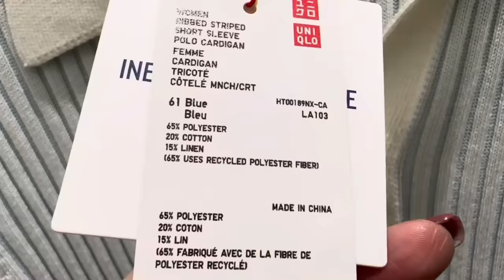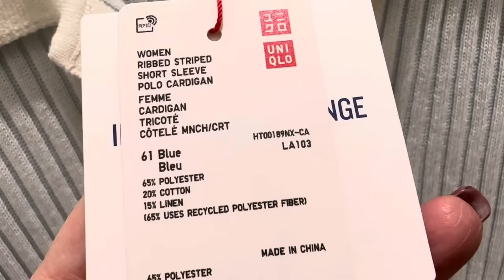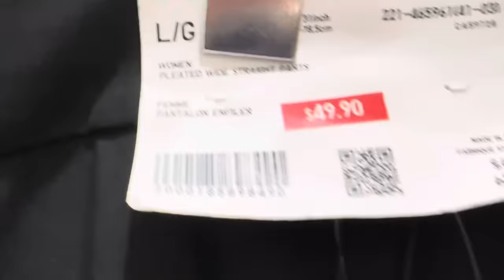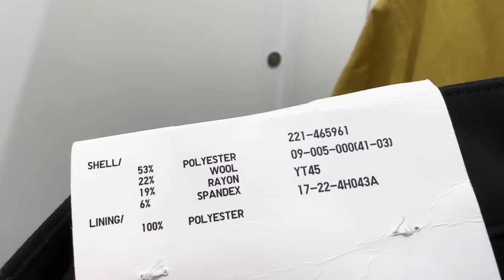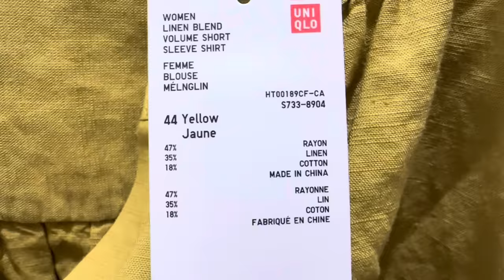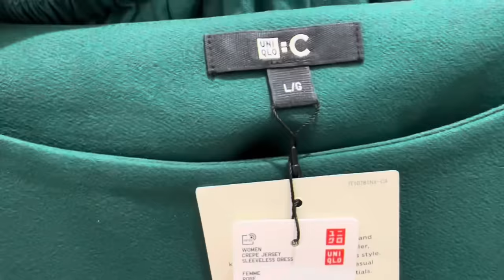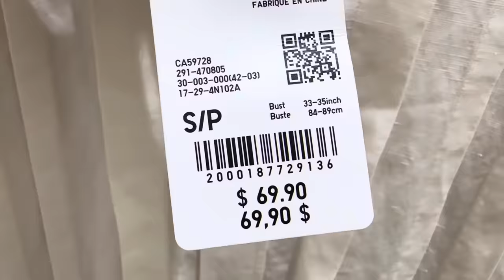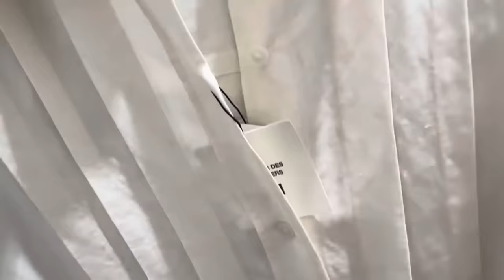UNIQLO ЛЕТНЯЯ КОЛЛЕКЦИЯ ИЗ ЛЬНА И ХЛОПКА, ЯРКИЕ ЦВЕТА, РАСПРОДАЖА В РАЗГАРЕ, ВСЕ НОВИНКИ И ПРИМЕРКИ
Дорогие друзья  сегодня шопинг влог из магазина Uniqlo, новая коллекция весна лето и распродажа, лен, хлопок, яркие цвета, базовый гардероб

Мои параметры:
Рост: 160
Вес: 62 кг
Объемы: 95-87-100